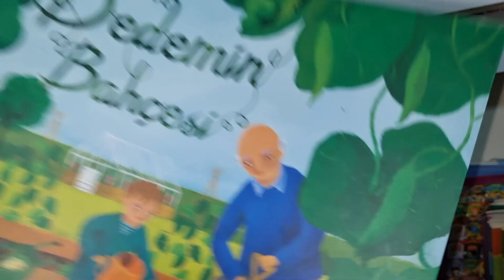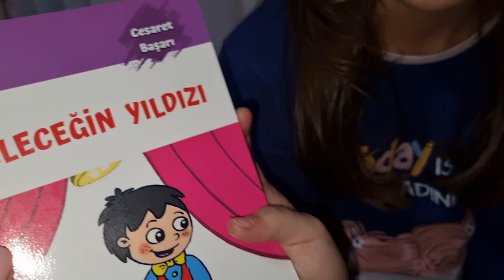ما معي مصاري اشتري تياب العيد لخلودة(مقلب)!؟